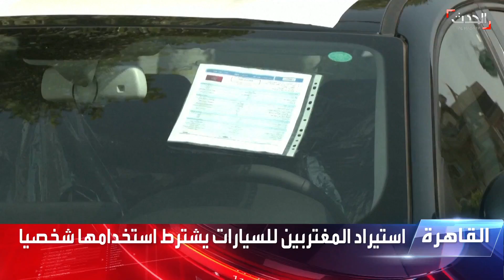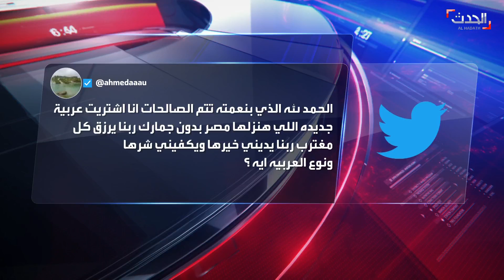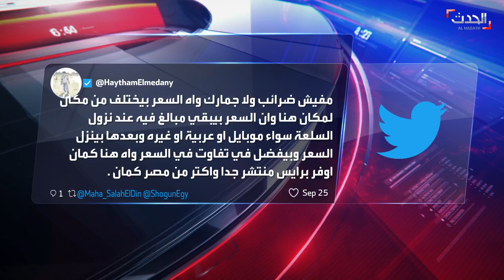النشرة الصباحية | مستقبل غامض أمام اللاجئين السوريين.. وإيران ترهب المحتجين بأحكام القضاء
النشرة الصباحية | مستقبل غامض أمام اللاجئين السوريين بعد إعلان لبنان عودتهم دون خطة واضحة.. القضاء الإيراني يأمر بمعاقبة المحتجين بأقسى الأحكام